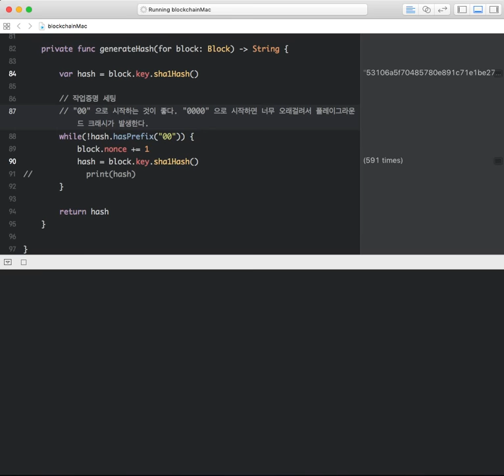스위프트 블록체인 예시 결과